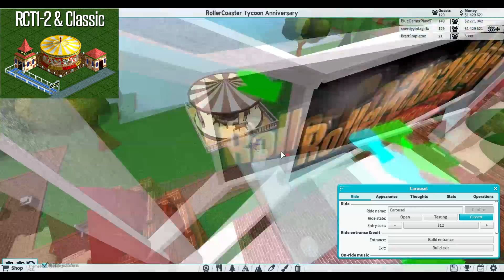Lets Build TPT2: RCT 20th Anniversary Park - Leafy Lake Part 2